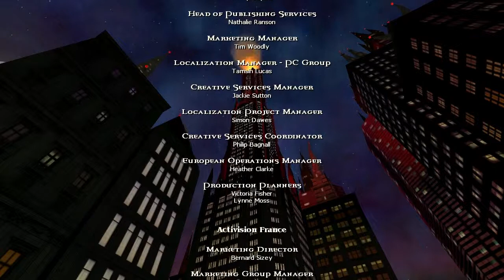VAMPIRE: THE MASQUERADE - BLOODLINES Final Episode [Love, Jack]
Part 41 and the Final episode of my Let's Play walkthrough for Vampire: The Masquerade - Bloodlines. In this episode, we have our showdown with Ming Xiao, and acquire the key to the Ankaran Sarcophagus. From here, we bring our unholy vengeance upon the mastermind himself, Sebastian LaCroix!